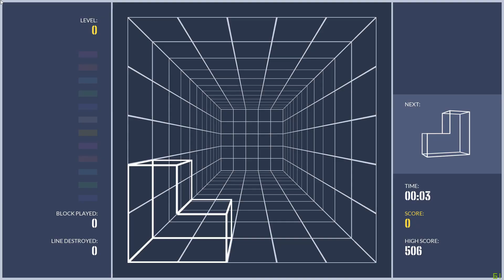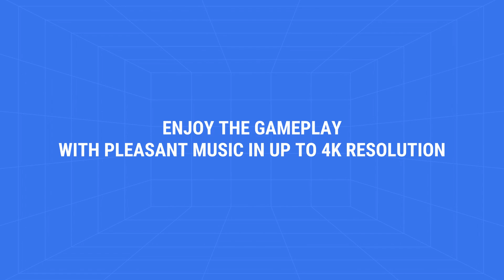Tetrix 3D Trailer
3D remake of the ageless classic puzzle game. Familiar Tetris gameplay with new features. Move, rotate blocks, clear lines!